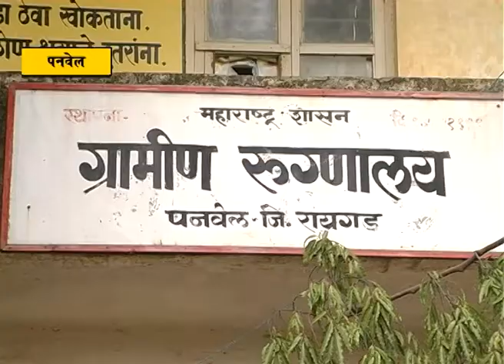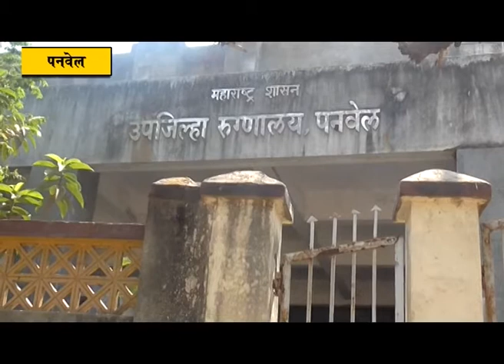उपजिल्हा रुग्णालयामध्ये ग्रामीण रुग्णालय सुरु करावे - दर्शन भोईर यांची मागणी